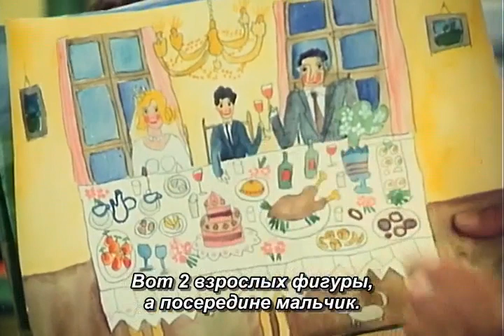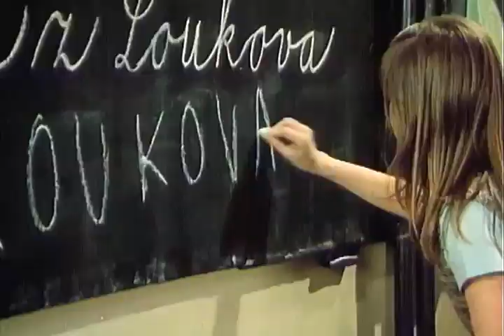1977 | Тайна плетёной корзины | 06 | sCS hRU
Сериал по книге писательницы Маркеты Зинноровой, посвящен, прежде всего, детям и изображает, что они чувствуют, что их беспокоит, что радует, что им снится. Главная идея проста и заключается в том, что каждый ребёнок нуждается в безопасной семье, любви близких, понимании, доверии и терпении со стороны взрослых, жаждет приключений и свободы.